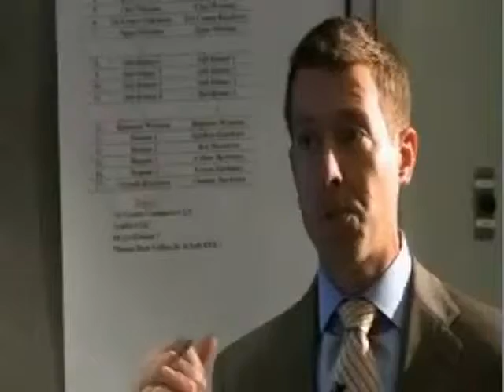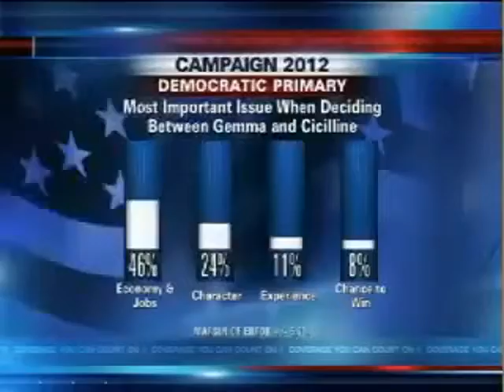FLEMING-WEB-EXTRA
Poll web extra with Joe Fleming